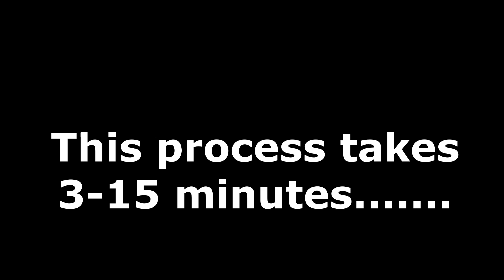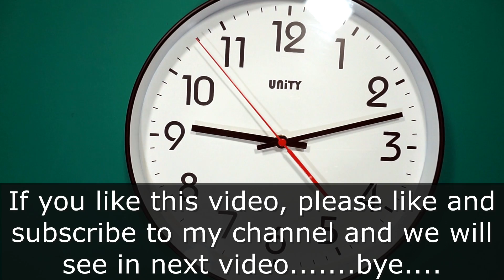Convert ANY normal clock to radio clock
Hey guys
Hereby I have shown how to convert any clock into a radio clock. I hope you guys will enjoy this video. See you soon with another video.